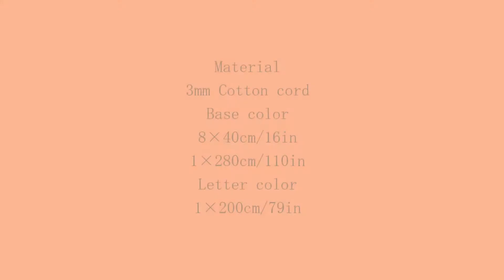Macrame Letter K / Macrame Letter / Macrame Wall Hanging / DIY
Letter 'K' Wall Hanging
5 1/2inches long × 2 inches wide
(including 2 inches fringe)

Material
3mm Cotton cord
Base color
8x40cm/ 16in
1x280cm/110in
Letter color
1x200cm/79in